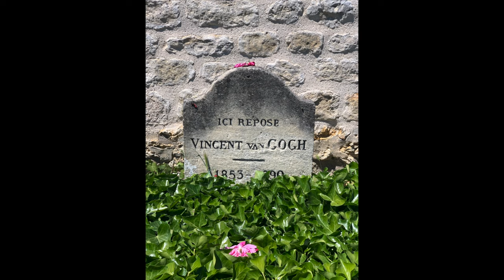👉Vincent Van Gogh au musée d'Orsay : décryptage de l'exposition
Je vous emmène aujourd’hui au Musée d’Orsay découvrir l’exposition consacrée à Vincent Van Gogh intitulée Van Gogh à Auvers-sur-Oise, les derniers mois qui se tient jusqu’au 4 février 2024.
À chaque fois que son nom est évoqué, le succès est quasiment instantané.
Vincent Van Gogh s’empare à nouveau de l’actualité parisienne en faisant cette fois l’affiche du musée d’Orsay et des expositions phares européennes.
L’exposition se consacre à une période clé, dédiée aux œuvres créées par Vincent Van Gogh durant les derniers mois de sa vie à Auvers-sur-Oise, près de Paris.
L’évènement de cette exposition vient du fait qu’il s’agit là de la toute première exposition consacrée à cette période cruciale de la vie de l'artiste.

👉Quelques informations pratiques :

🗿Musée d'Orsay
Esplanade Valéry Giscard d'Estaing
75007 Paris

ACCES

🚇  Métro : ligne 12, station Solférino
RER : ligne C, station Musée d'Orsay

🚌  Bus : 63, 68, 69, 73, 83, 84, 87, 94
Taxi : dépose et reprise de taxi ou de véhicules spécialisés quai Anatole-France

🚗 Places de stationnement réservées aux personnes handicapées
2 places devant le n°1 place Montherlant
1 place devant le n°5 rue de Bellechasse
1 place devant le n°48 rue de Lille
1 place devant le n°77 rue de Lille
1 place devant le n°81 rue de Lille
3 places devant le n°8 rue de Solférino
1 place en face le n°7 rue de Poitiers
3 places devant le n°1 rue de Villersexel
1 place devant le n°13 rue du Bac
3 places devant le n°96 rue de l'Université

Parking
Parking du Carrousel du Louvre
Parking Bac Montalembert

🚶🏻‍♂️Entrer dans le musée
Modalité d’accès :
L’entrée au Musée d’Orsay se fait directement sur le parvis

🕐 Horaires
Mardi au dimanche 9h30 - 18h.
Dernier accès au musée à 17h, dernier accès aux expositions à 17h15, fermeture des salles à partir de 17h30.
Nocturne le jeudi jusqu'à 21h45.
Dernier accès au musée et aux expositions à 21h, fermeture des salles à partir de 21h15.
Fermé tous les lundis, les 1er mai et 25 décembre.

👉La carte blanche du Musée d'Orsay (aucun sponsor, juste un conseil entre amateur d'art !)

👉 Vincent Van Gogh  - Lettres à son frère Théo, éditions les Cahiers rouges
👉Musique libre de droit : A single Rose

Merci à tous les articles et podcasts qui ont enrichi ma réflexion.

Expertisez, maison de vente aux enchères vous assiste vous accompagne de l'estimation à la vente aux enchères.

00:00 Introduction
01:16 Auvers sur Oise
02:46 L'exposition
04:42 La démarche artistique
09:20 Mon avis sur l'exposition